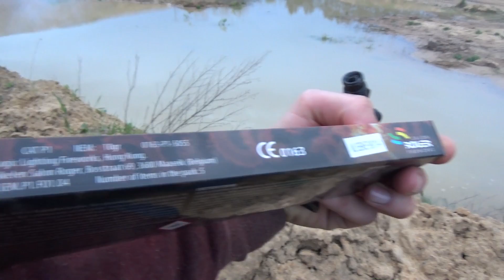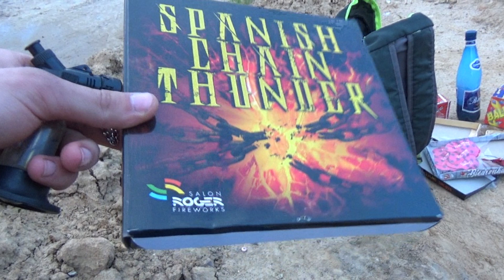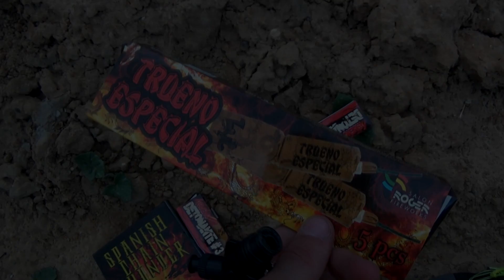TEST/LUŹNE STRZELANIE I ODPALANIE PETARD OD Salon Roger Fireworks! Detonate/Trueno/Spanish Chain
Some materials may be submitted by anonymous users or can be found on the Internet !!! I do not take responsibility for any damage caused to the imitation of actions shown in the film! You do it at your own risk !!!